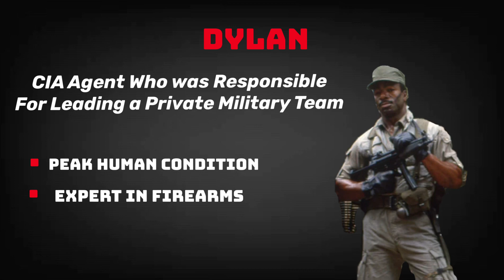Team 9 VS Team 13 MMM (episode 2)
Links to my Sources!